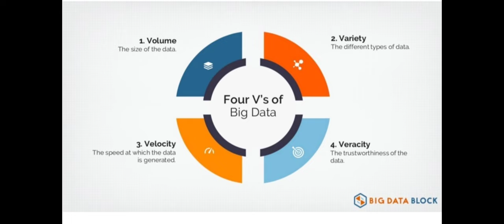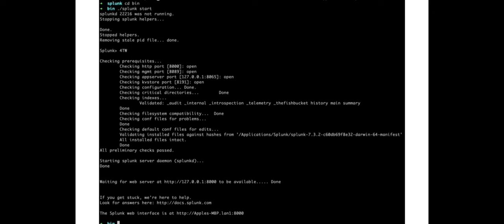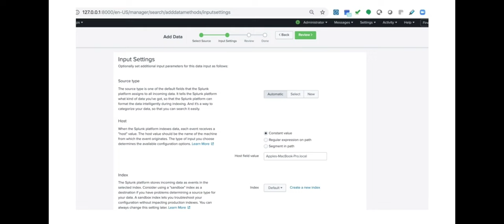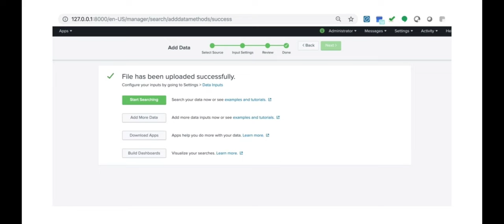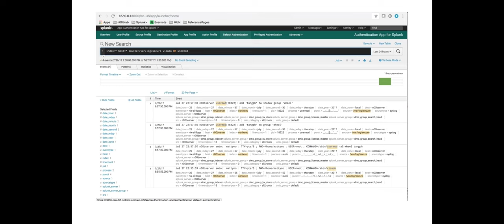Splunk : Understanding Splunk Data Ingestion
Organisationd generating more data than have in their entire existence.

Predictiona are zettabytes of data will be genrated in next 2 years